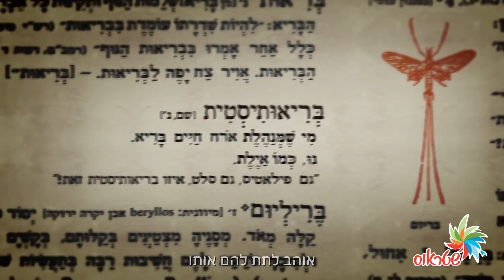שטראוס תיאבון לאוכל טוב יותר - הסיפור של איילת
המוצרים שלנו בשטראוס מגיעים למיליוני ישראלים ולכן אנחנו יודעים שיש לנו אחריות אדירה  למה שיוצא ממפעלינו. לאורך השנים שיפרנו, שינינו והנגשנו רבים ממוצרים שלנו כדי שיהיו יותר טובים, טעימים ומזינים. היכנסו לאתר וגלו את המסע שלנו לאוכל טוב יותר ואת כל מה שרציתם לדעת ולשאול על מהלך סימון המוצרים